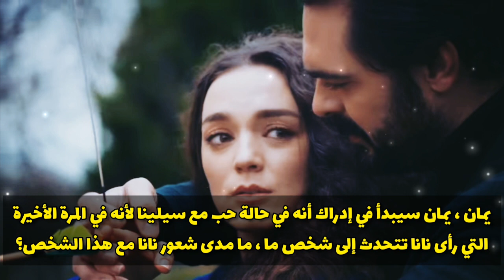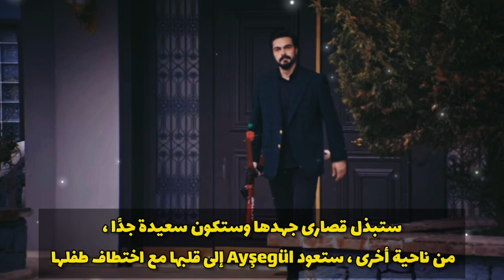ترجمة حرفية لإعلان الحلقة 531 من مسلسل االأمانة